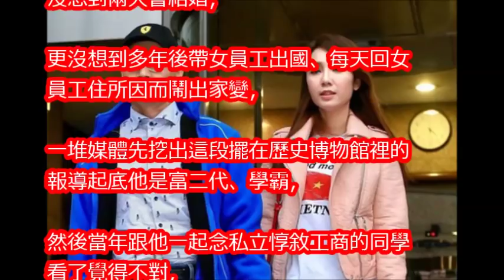演藝圈裡的謊言泡泡 破滅後的真相